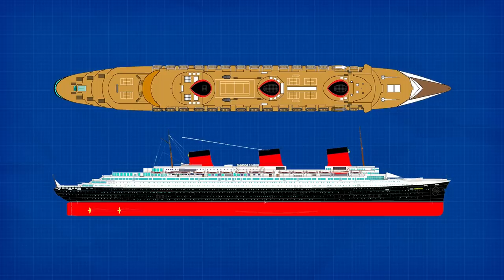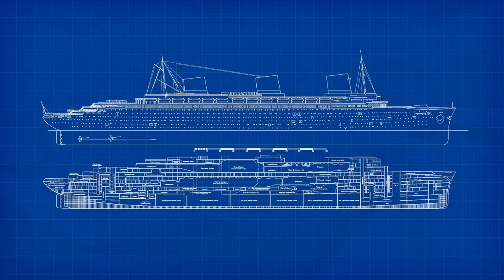The SS Normandie: The Most Powerful Steamship Ever Built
Get a 1 year supply of immune-supporting Vitamin D3K2 & 5 travel packs FREE with your first purchase!